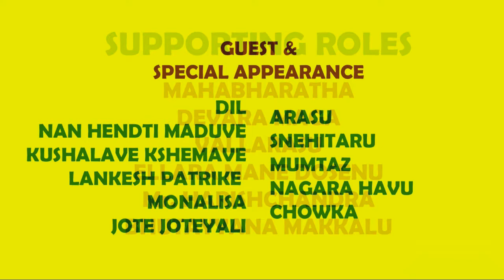Darshan Filmography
Challenging Star Darshan's  full films list.
50 movies as Lead and other movies as Supporting and Guest appearance.